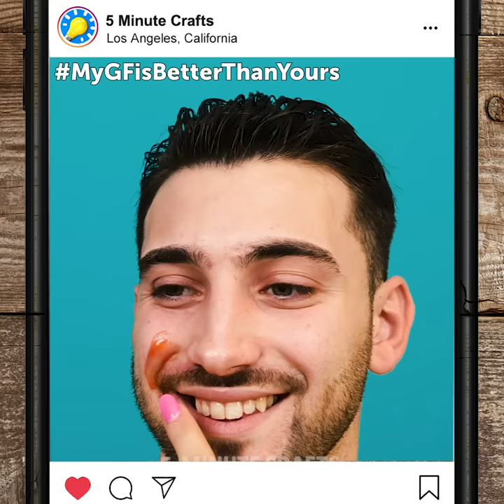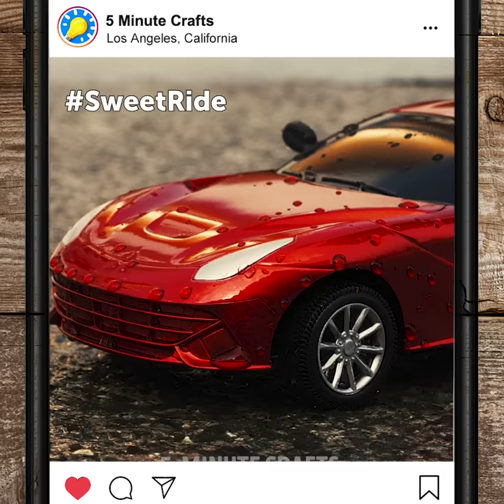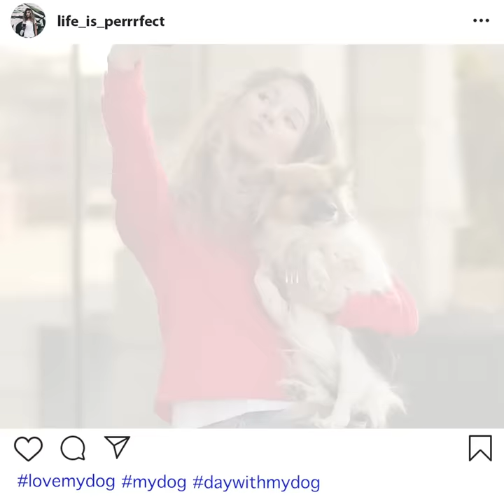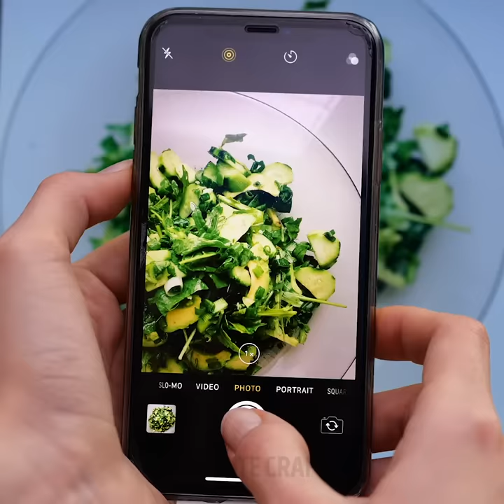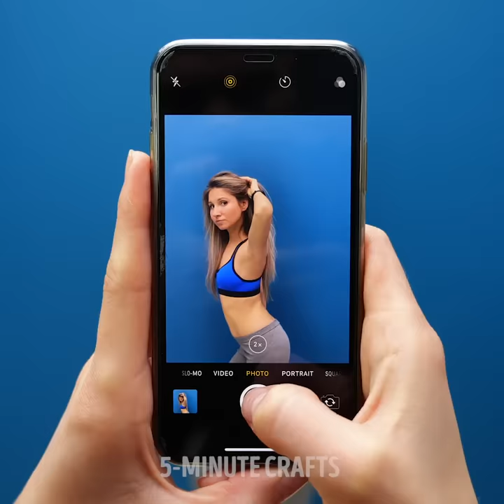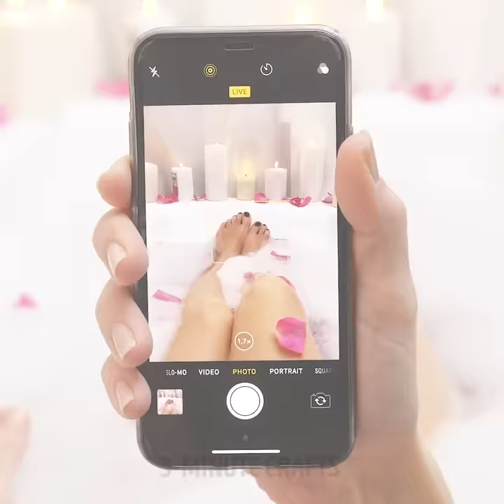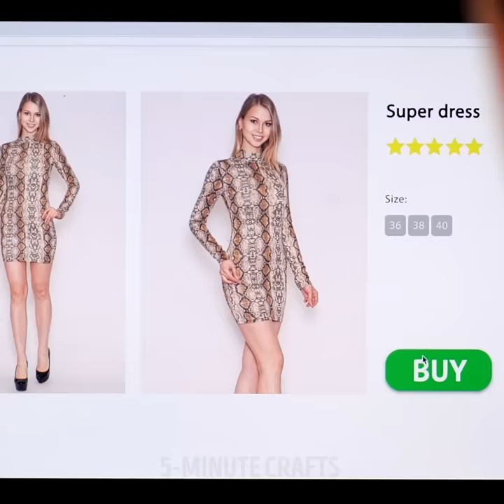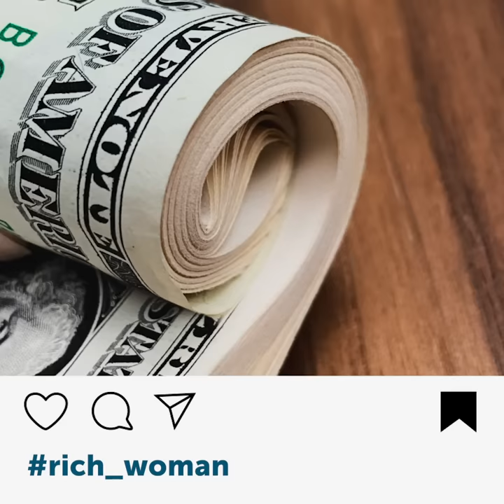INSTAGRAM VS REAL LIFE || 24 Phone Photo Life Hacks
TIMESTAMPS:
00:04 Fake boyfriend
01:09 Driving a car illusion
06:15 Fake internet vs reality
06:21 Morning photo
06:35 Secret of cool figure
07:24 Fake vacations